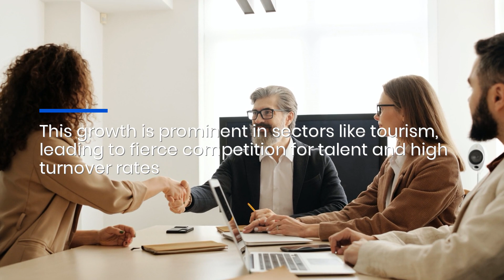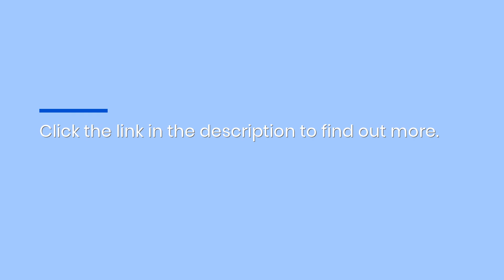HR Outsourcing Companies Dallas Guide HR Leaders on Talent Retention in MENA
HR Outsourcing Companies Dallas highlight key strategies for HR leaders in the MENA region to tackle talent retention amidst rapid economic growth, emphasizing innovative recruitment, competitive benefits, and fostering a positive work environment.